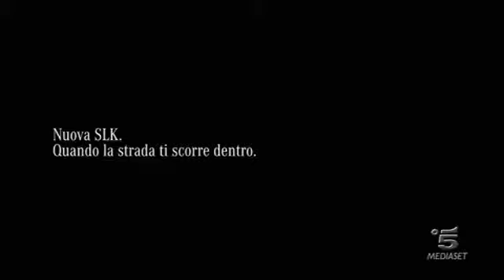Mercedes-Benz SLK - TV Spot 2011